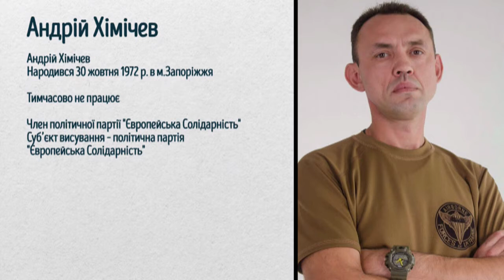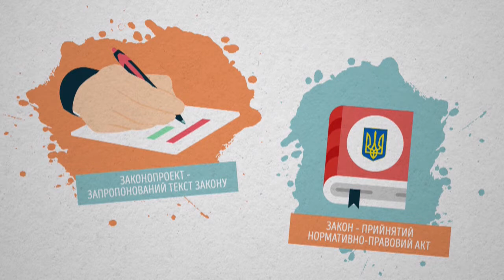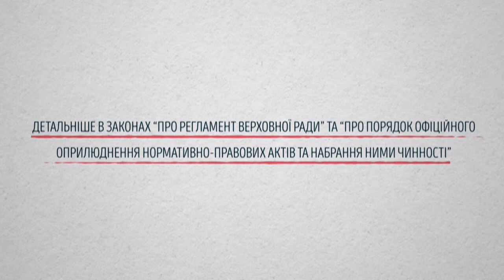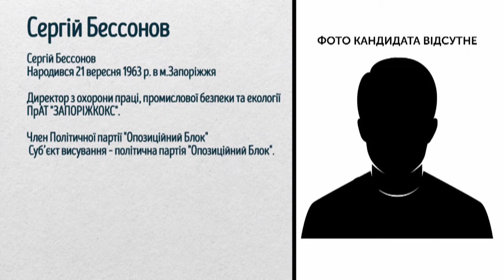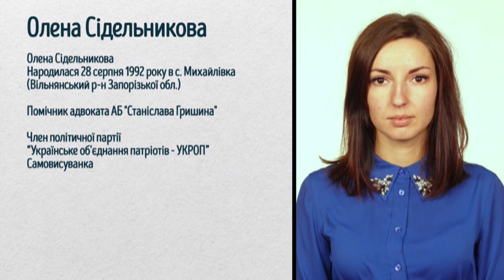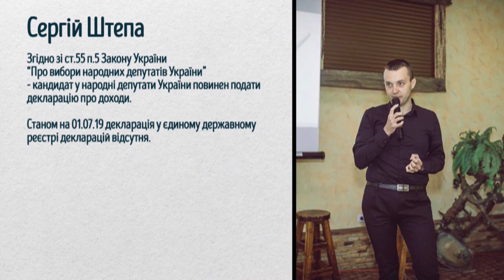Виборчий округ: Співбесіда (ОВО № 75) Максим Петров та Андрій Хімічев (05.07.19)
Продовжуємо аналізувати передвиборні програми кандидатів в народні депутати України по ОВО № 75. На співбесіду до Суспільного мовника Запоріжжя запрошені:

1. Андрій Хімічев, ПП "Європейська Солідарність";
2. Максим Петров, самовисуванець.